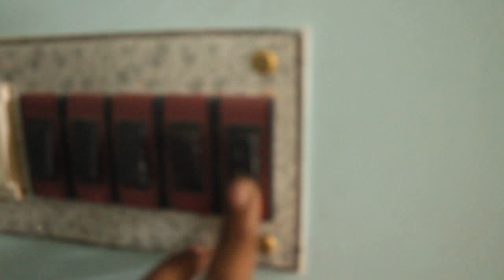Home Sweet Home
This is not any tutorial video. I'm sharing my happiness with you guys. This is my new home, we will shift in this house shortly. So I create a tour inside my house.